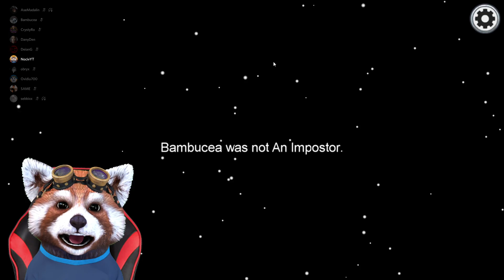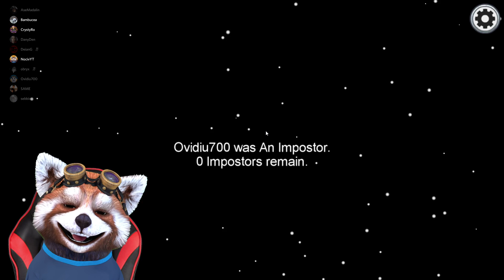OVIDIU PRINS CU SELF REPORT LA FINALUL MECIULUI!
Cumpara JOCURI IEFTINE (Codul Nociv pentru 3% reducere)